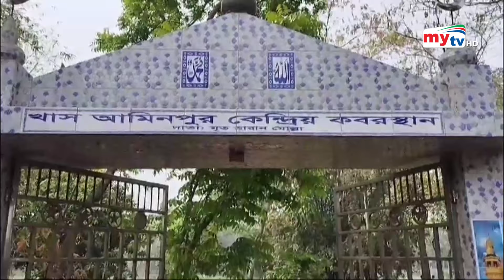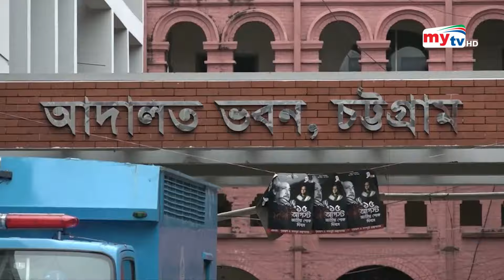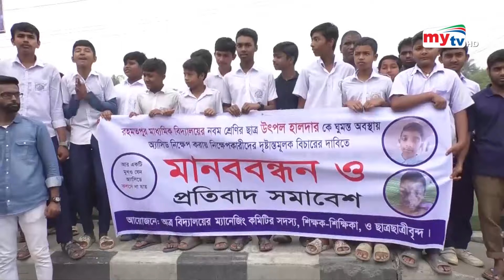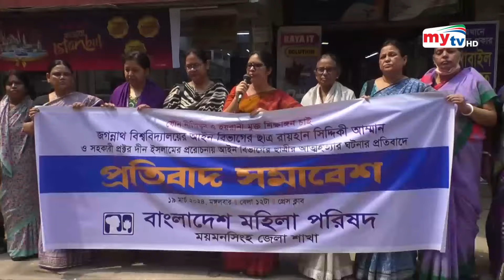Bangla Zela News Update | 05 PM | 19 March 2024 | জেলা নিউজ | Mytv News